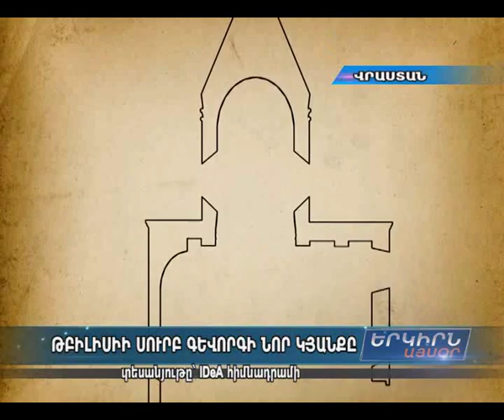Թբիլիսիի Սուրբ Գեւորգ եկեղեցին կվերակառուցվի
Բազմալեզու եւ բազմամշակույթ Թբիլիսիում հայկական հետքը խորն է ու զգալի: Հայերն իրենց ուրույն դերն ունեին քաղաքի գործարար ու մշակութային կյանքում: 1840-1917 թվականներին Թբիլիսիի գրեթե բոլոր քաղաքապետերը հայ էին: